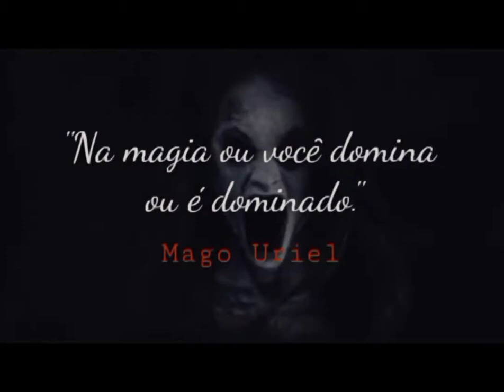FASES DA LUA NA GOETIA SALOMÃO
Aborto a importância das fases da lua na ancoragem do seu poder para potencializar os resultados do seu ritual. Magias de prosperidade, Magias Amorosas, Magias de Libertação espiritual e etc..